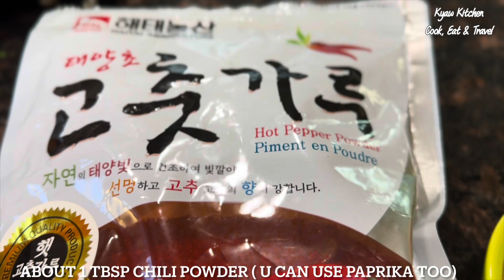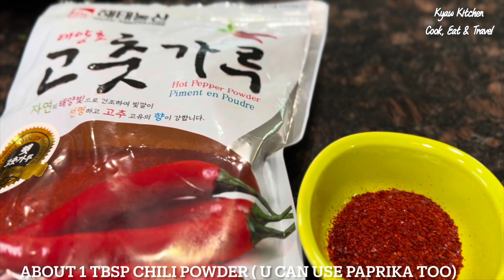Spicy chicken with fish paste ကြက်သားငါးပိချက်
Recipe:
3 quarters chicken ( you can use boneless)
1 to 2 tsp fish paste
1-2 tbsp fish sauce to marinate chicken
About 1 tbsp chili powder
Some onion, garlic, tomatoes and cilantro
Some thai chilies
2 to 3 big spoons of oil
Easy recipe and really good to have with white rice